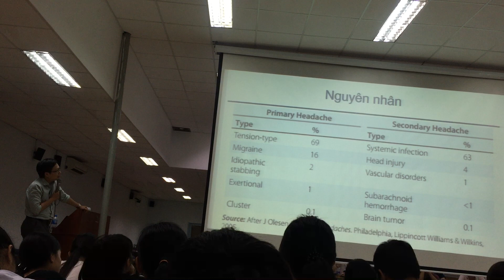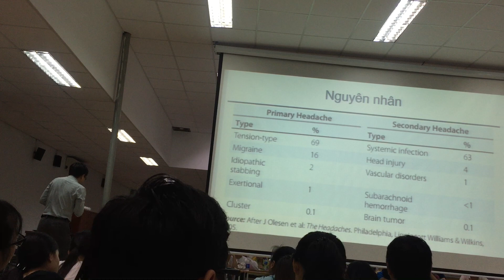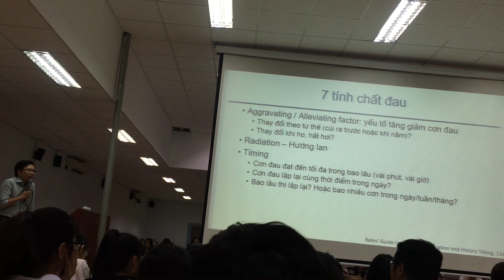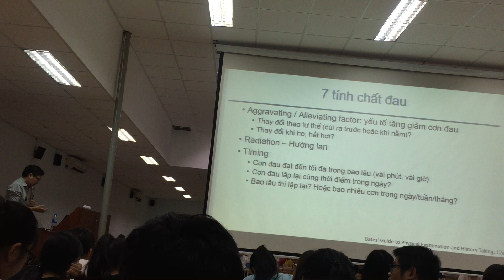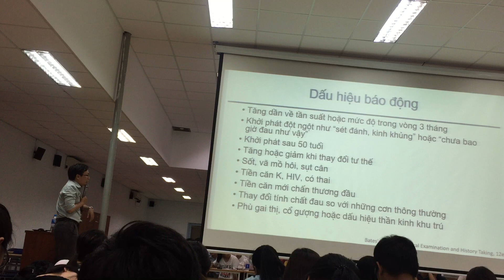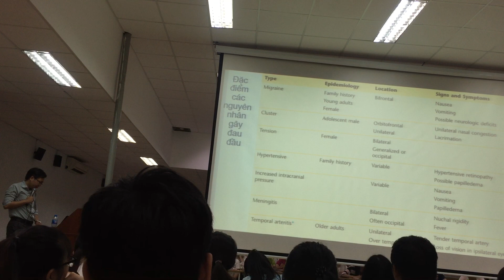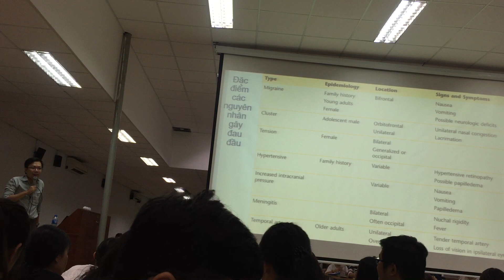081118 - Kỹ năng lâm sàng - Đau đầu